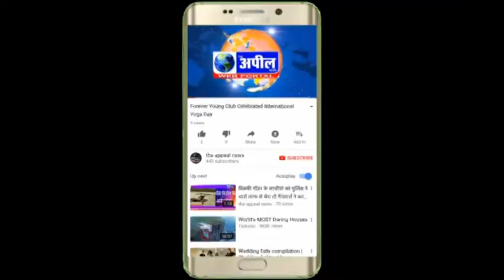नहीं हो रही लिफ्टिंग,गेहूँ की बोरीयो के लगे अम्बार | The Appeal News Paper